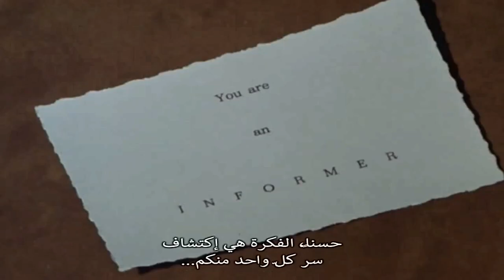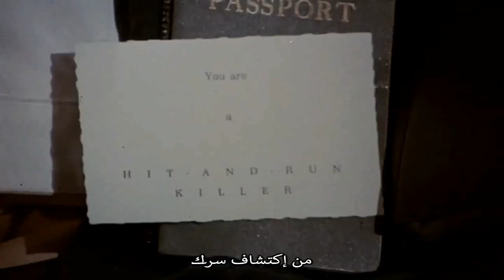1973 The Last Of Sheila Trailer مترجم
❤️1973 The Last Of Sheila subtitled نهاية شيلا مترجم❤️
 بعد سنة من حادث مقتل شيلا يقوم زوجها الثري بدعوة مجموعة من الأصدقاء لقضاء إسبوع على يخته ويطلب منهم أن يلعبوا لعبة تنكشف من خلالها أسرار لتصل إلى أبعاد مميتة بطولة ريتشارد بنجامين جيمس كوبرن جيمس مايسون راكيل ويلش